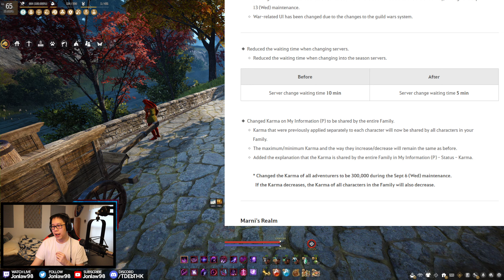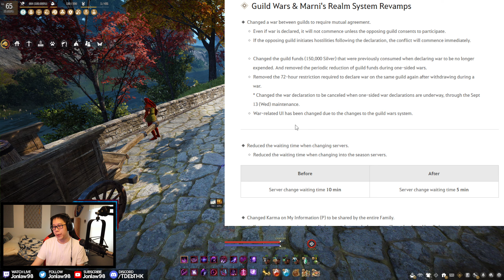NEW 11 HOURS A DAY Marni Realm Changes | Black Desert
NEW 11 HOUR Marni Realm Changes - September 13 Patch Notes Review | Black Desert

My Black Desert Gameplay on PC includes a Review, Quests, Character Creation, 2023 How To Guides for beginners and veteran players on Life Skills, Gear Enhancing, Best Weapons and Armors, PvE Bosses, Awakening and Succession with live commentary by Jonlaw.

Black Desert (BDO) is an open-world, action MMORPG. Experience intense, action-packed combat, battle massive world bosses, fight alongside friends to siege and conquer castles, and train in professions such as fishing, trading, crafting, cooking, and more!